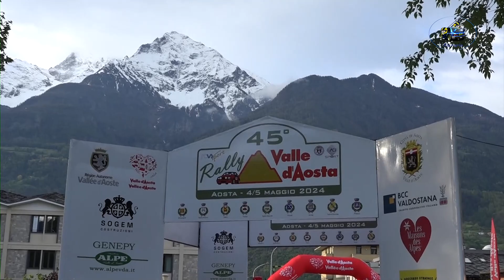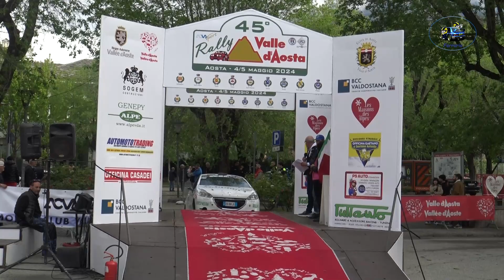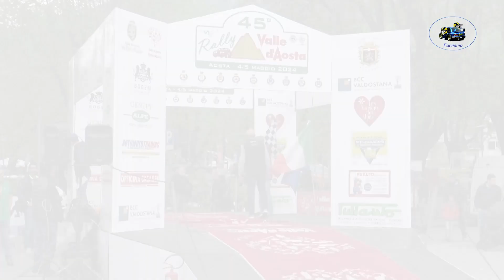45°Rally Valle d'Aosta 2024 CLIP BESENVAL-SADERI by Ferrario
I migliori passaggi esterni  dell'equipaggio BESENVAL-SADERI su Peugeot 208 R2B durante il 45°Rally Valle d'Aosta 2024.